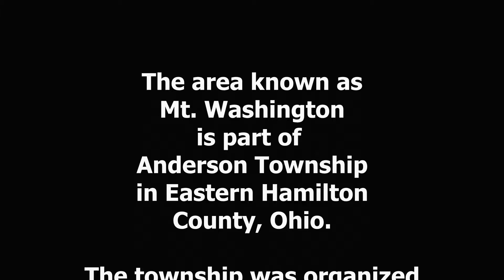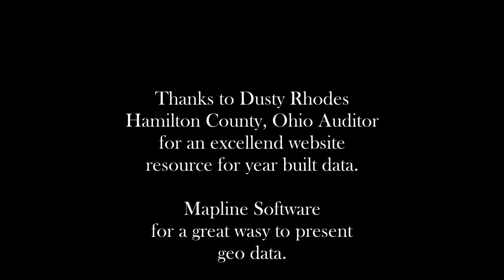Coffey Street Neighborhood Growth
Watch as houses spring up in the Northeast Quadrant of Mt. Washington, Cincinnati, Ohio from 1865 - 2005